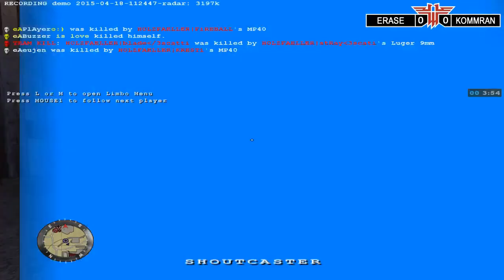ET - ERASE vs KOMMRAN, Reborn LAN 6on6 - Group A [Enemy Territory]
Reborn LAN 6on6 tournament, ERASE vs KOMMRAN in Group A.